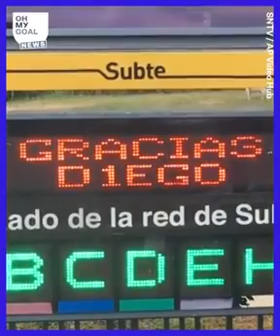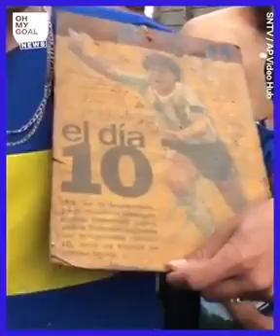Digeo Maradona ⚽ Last Tribute Pay From The Fan's Of Argentina ( Subscribe And Like)